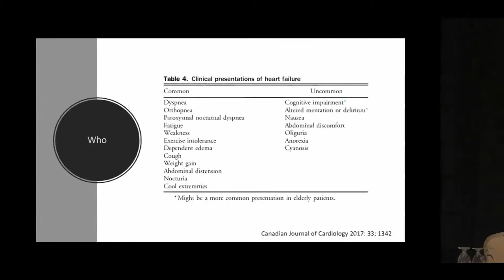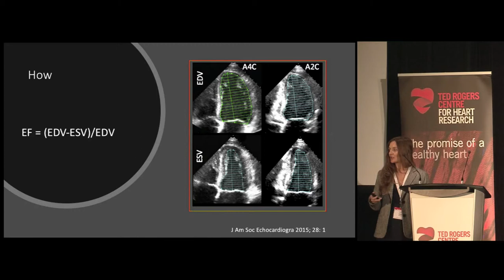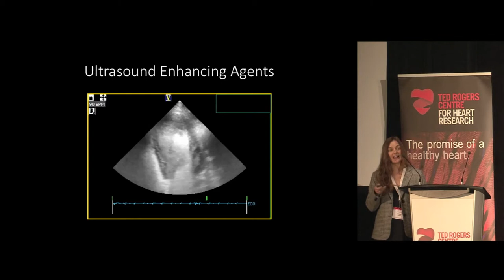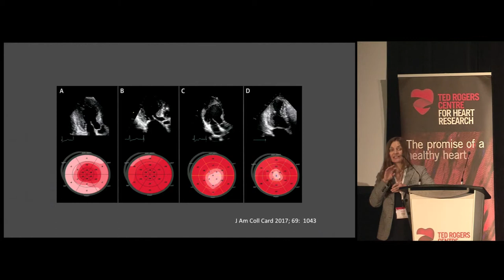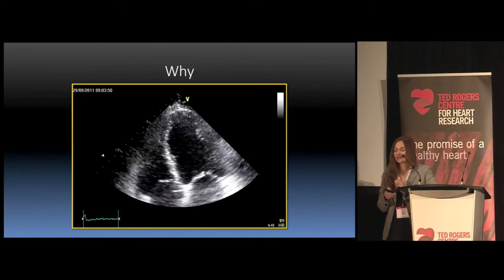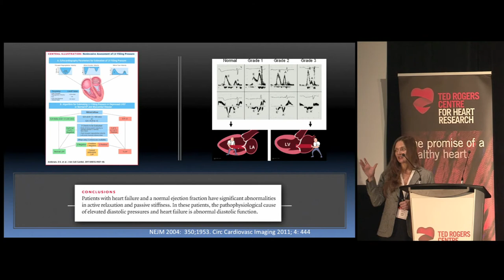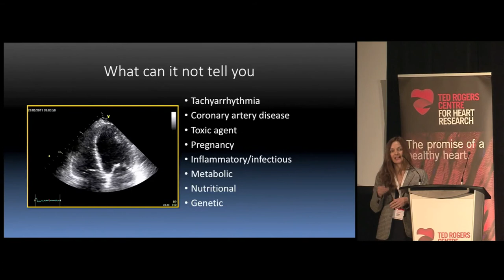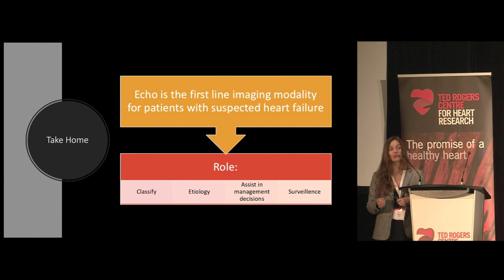Dr. Gillian Nesbitt: Imaging in Heart Failure (is there an ECHO in here?)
This presentation was part of the Ted Rogers Centre 2019 Heart Failure Symposium, on May 3, 2019. Part of Canada's largest meeting devoted to heart failure, this session was developed for an audience of primary care practitioners.

About the speaker:

Dr. Gillian Nesbitt is a cardiologist at UHN and Mount Sinai Hospital, where she is a clinician-teacher at the Daryl A. Katz Centre for Urgent and Critical Care. Her clinical interests focus on the effective use of cardiac imaging, and her outpatient practice covers conditions such as arrhythmias, systolic and diastolic heart failure.